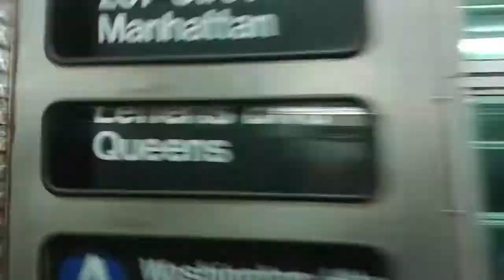R32 A train arriving at Dyckman Street